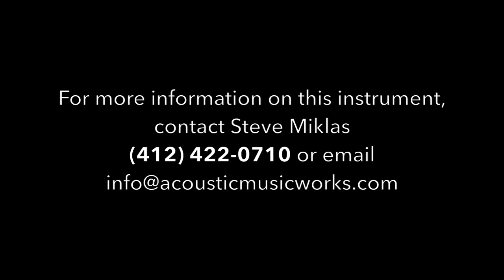Acoustic Music Works - Bourgeois Aged Tone DS, Dreadnought, Cuban Mahogany